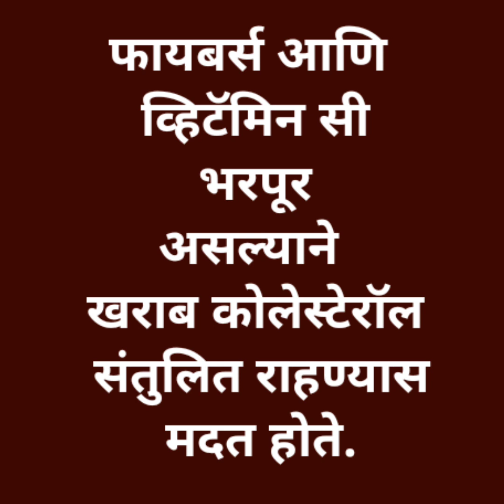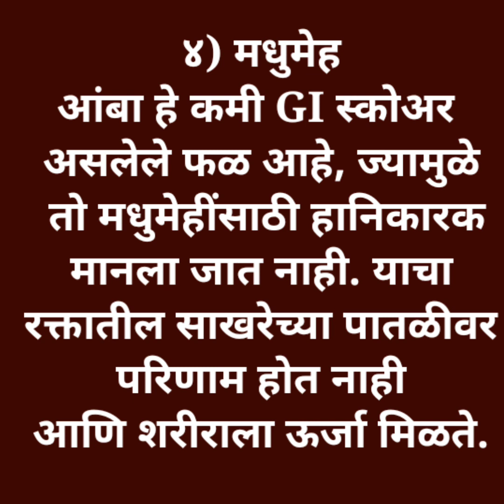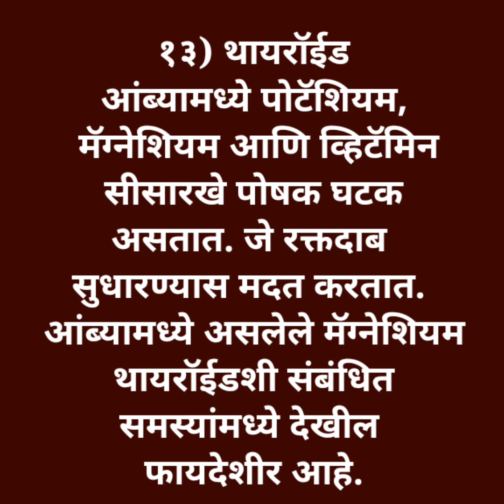उन्हाळ्यात रोज १ आंबा खाण्याचे जबरदस्त १२ फायदे ऐकुन आजच आंबे खायला सुरू कराल!